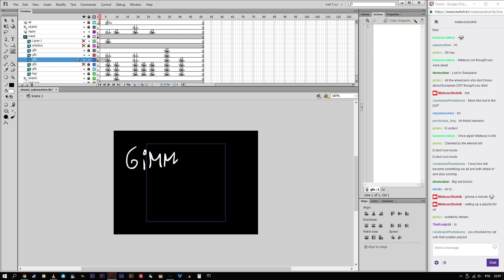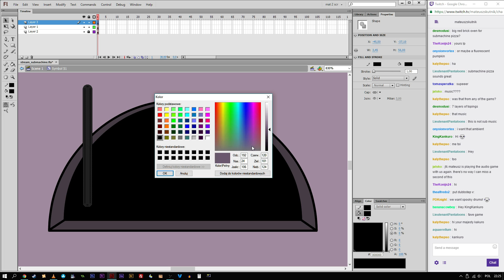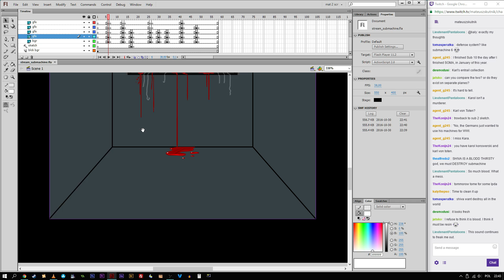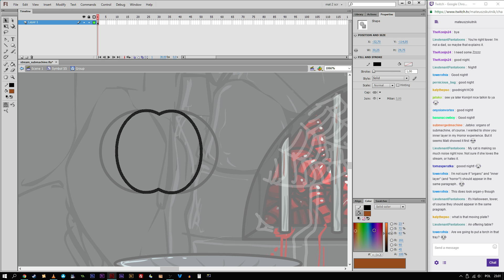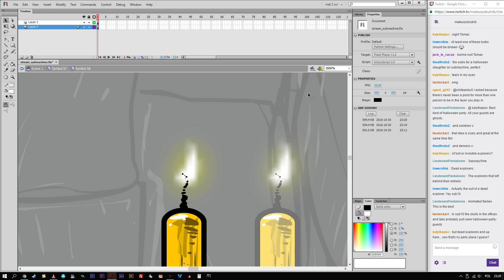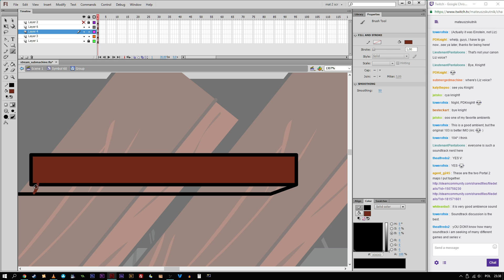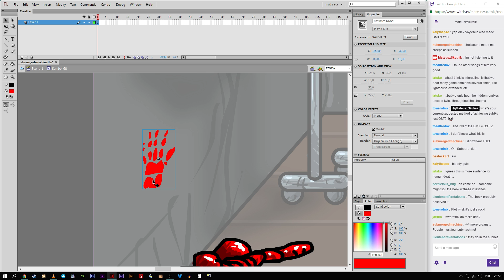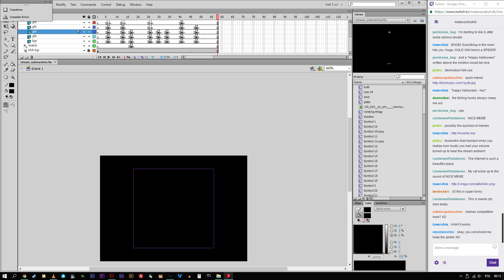Live Stream #32 | Digital Drawing | Submachine | Halloween Special